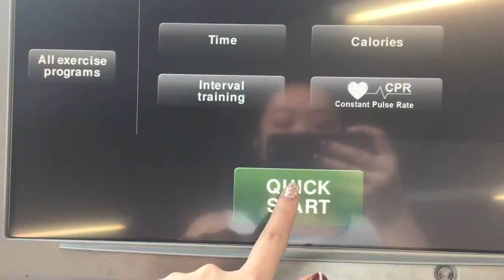My Fitness Journal | 3 Days Mashup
♡I am trying to improve my editing and also wanting to make something that you & I would enjoy watching. I put a lot of effort into this one, hope you guys enjoy watching it as much as I enjoyed making it.